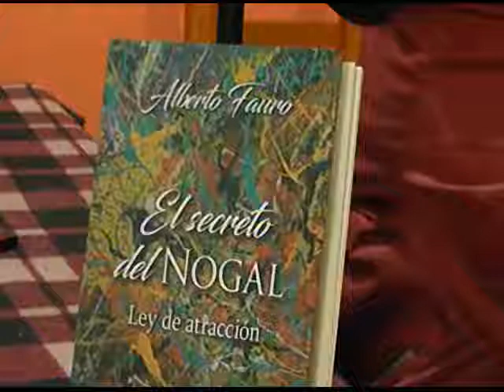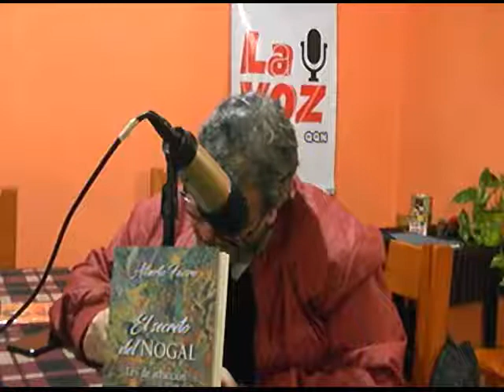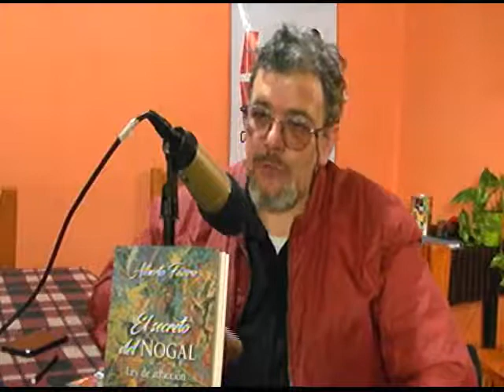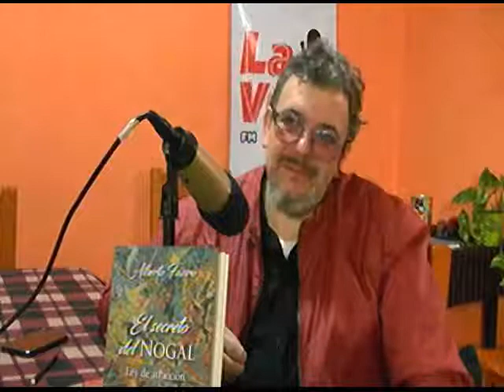NOTA ALBERTO FAURO